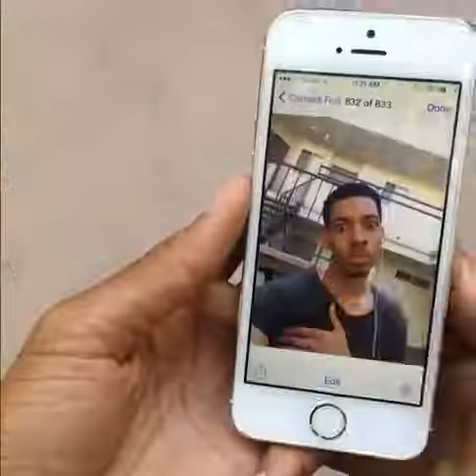The ultimate Photo Bomb BY MelvinGregg